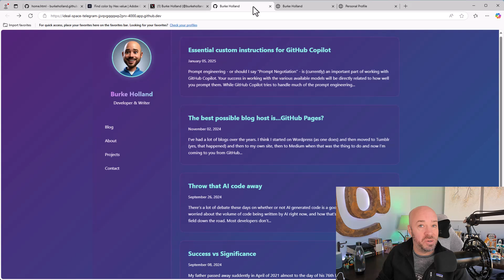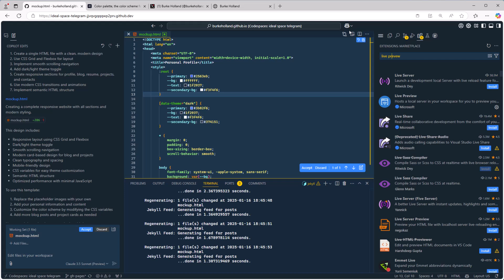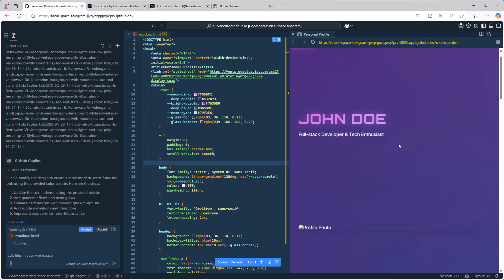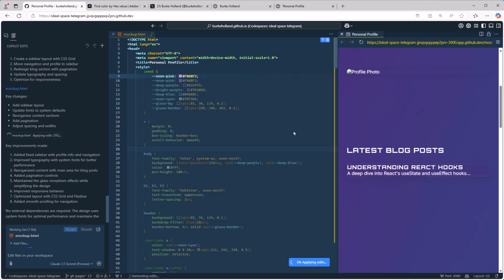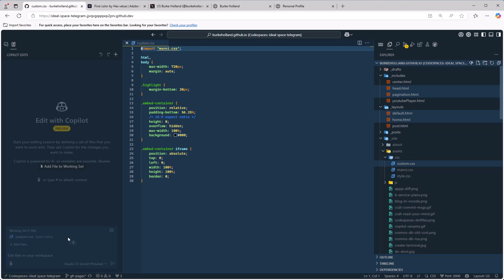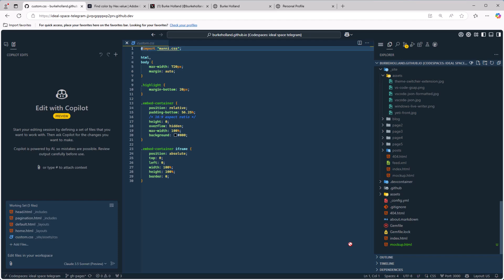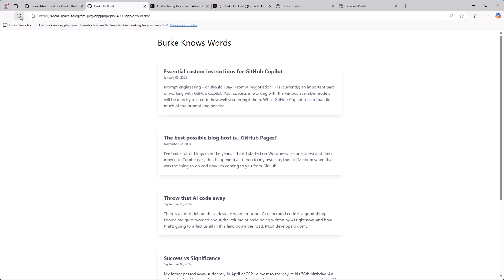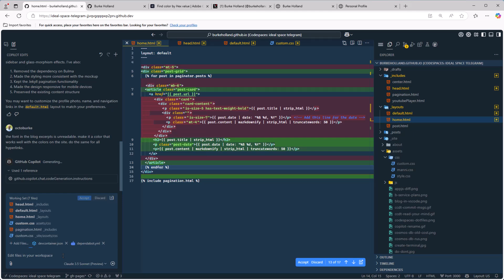How to get GitHub Copilot to do design for you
If you're a developer who loves design, but isn't a designer, you're going to love this video. I'll show you how to use GitHub Copilot to do a complete site redesign for you with incredible results.